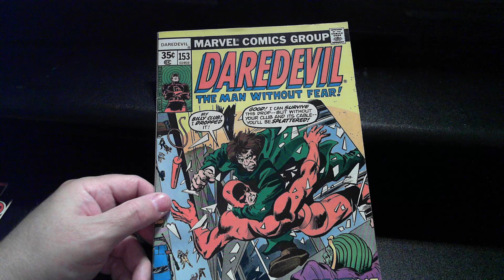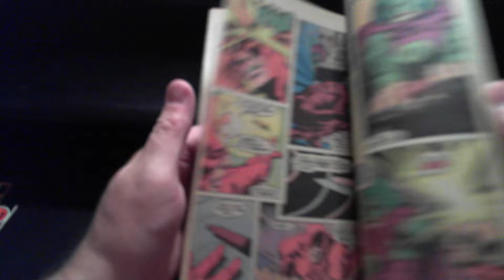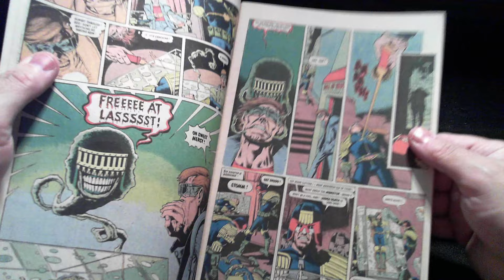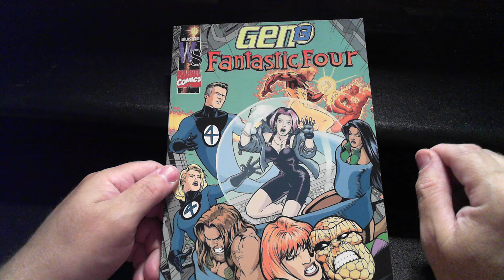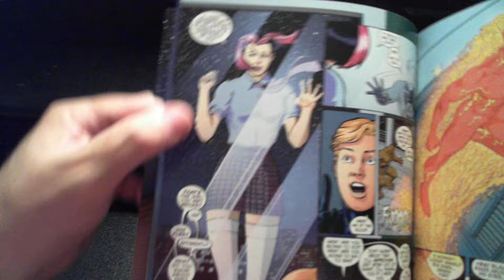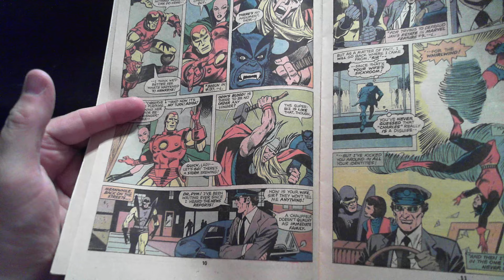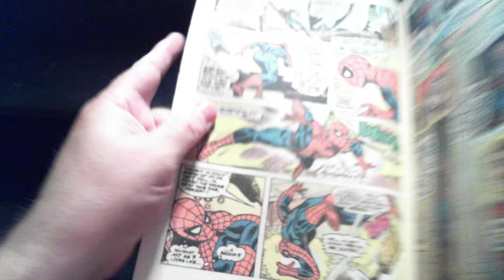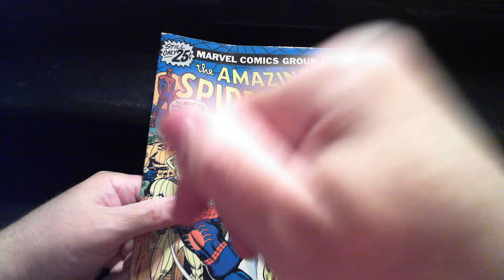Fantastic Four vs. Gen13! Spider-Man! Judge Dredd! Daredevil! Avengers!